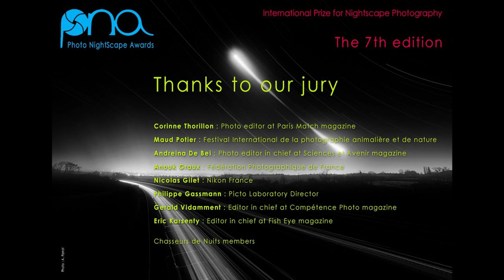Photo NightScape Awards 2020 - All Winners